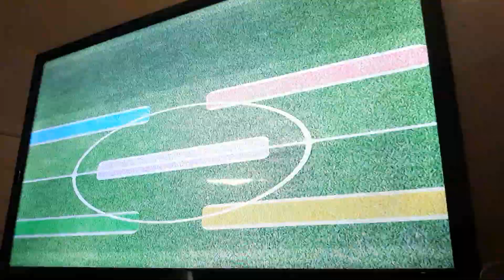Wii Party U: Team Building Matt vs. Matt